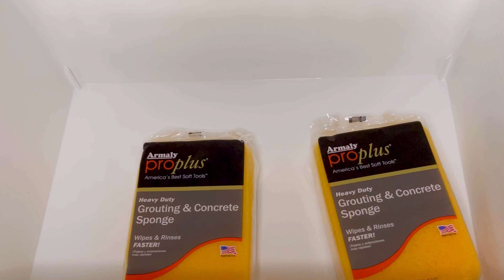Breaking in new sponges • Pine Jelly Paste • PineOPine • Salvo • Roma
Not gonna lie… it was giving snot 🤢 but it was very satisfying. PineOPine is so friggin strong!